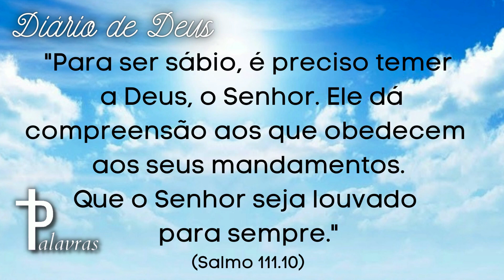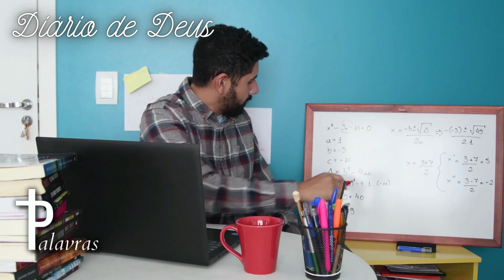Oração do Dia | Diário de Deus | Sábio